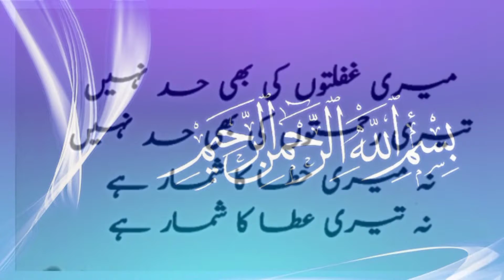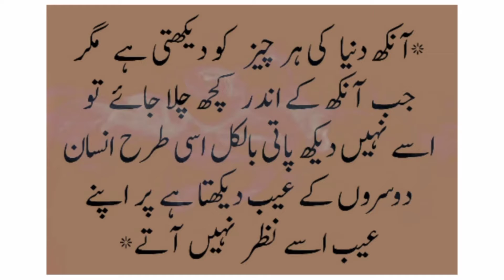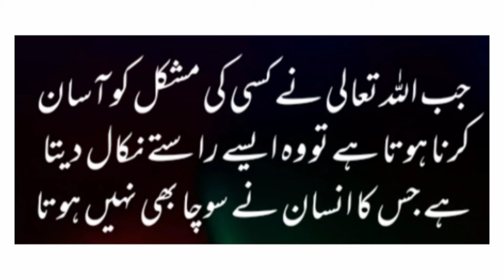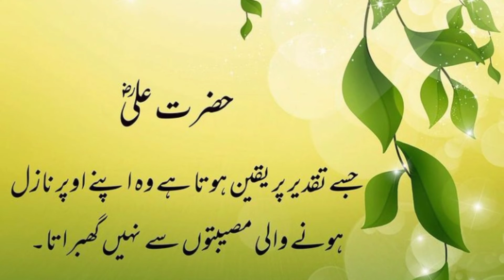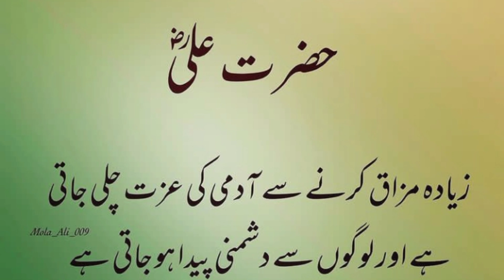Apny S Kamzor K Sath Kia Jany Wala|Best Quotes About Life change UrduQuotes|Voice Baloch TV